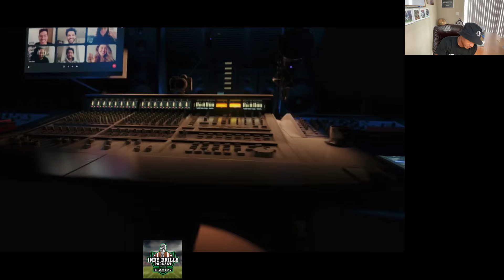Indy Drills DB Podcast: Win FREE 101 DB Tips + It's Not All About Man Coverage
In this episode of the Indy Drills podcast, Chad Wilson discusses the importance of playing zone coverage as a defensive back. He emphasizes that playing man coverage alone is not enough, as the majority of schools play zone defense. Wilson explains that the idea of playing zone means having help, which is often misunderstood. He also touches on the increasing salaries of quarterbacks and the impact it has on spending for defense and defensive backs. In this conversation, Chad Wilson discusses the importance of effort, tackling, and technique for defensive backs. He emphasizes the need for coaches to instill confidence in their players and create a supportive environment for learning and improvement. Wilson also provides tips for improving hand-eye coordination and catching skills. He concludes by discussing techniques for getting off blocks as a cornerback.

* comment above on who you think the DB is
*I will randomly select someone with the CORRECT answer
*Winner announced on Thursday June 26th - ON YOUTube

Listen to the Indy Drills Podcast on the following podcast streaming Platforms

📕 101 DB Tips Book
Check out my book 101 DB Tips  It's the best resource for defensive backs of all ages available anywhere and every defensive back, coach and trainer should have it.
•How to Play Man Coverage
•How to Play Zone Coverage
•Tips and Tricks to Covering WRs
•How to Train in the Offseason
•Keys to Studying Film
•and much more
Available in E-Book and Soft Cover version

⬅ 7on7 Ultimate Defensive Playbook
Boost your knowledge of how defenses work + pick up a couple of savvy coverages for 7on7 and tackle football when you pick up a copy of my latest E-book ‘The Ultimate 7on7 Defensive Playbook’

👨‍🏫 All Eyes DB Camp Member’s Area
For more videos like this one and others pertaining to technique, drills, tips, coverages and more, join the All Eyes DB Camp Member's Area right now.  Over 200 videos and counting.

👕All Eyes DB Camp Merch
Get a bucket hat like the one I am wearing in the video OR a ‘Play Defense’ t-shirt like that I am also wearing in the video, visit the All Eyes DB Camp Shop
Videos you may like:
How to Master the Moves of a DB